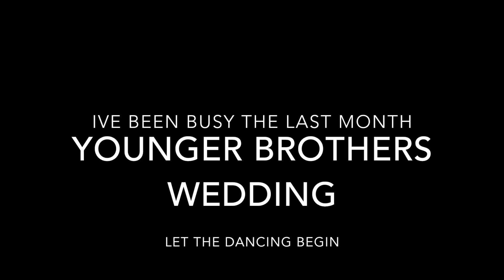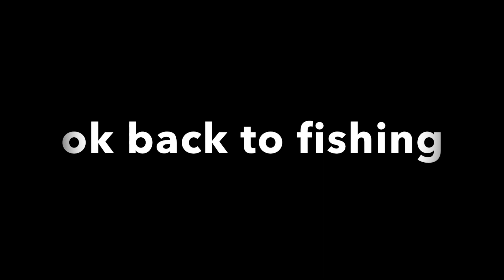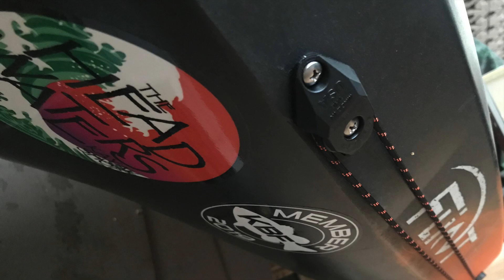Transition Fishing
This video is kinda all over the place I know, The winter to spring transition has been a little slow for me because of some unusual southern California weather, coupled with family life and not getting out as often.

Life Jacket-nrs-chinook-fishing-pfd-closeout
Seat mods- 3006-360-seat-lift-kit 3621-flint-conversion-kit
Net holder- grp-1001.htm
Cup holder- multimount-cup-holder
Fish Finder- hook2-4x-bullet-skimmer